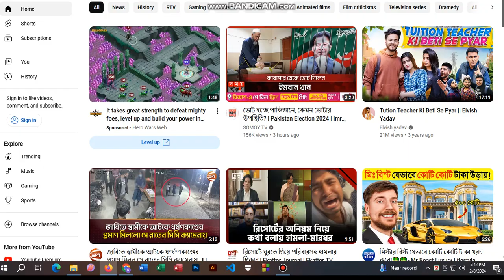Tribals.io | Noob to Pro | Challenge| part 1